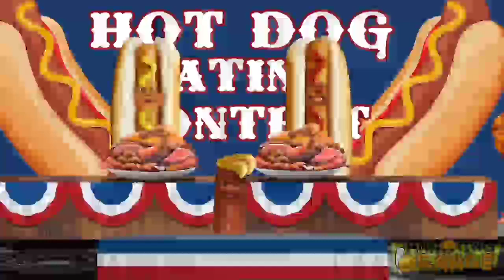Tanda Comercial La Cariñosa Barrancabermeja, Santander, Colombia (1320 AM) 24/10/22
Grabado el 24 de Octubre de 2022 a través de audio Bandicam con mi procesador AMD Athlon II